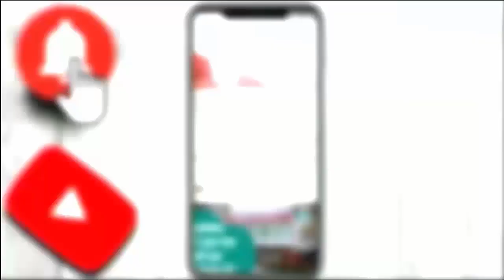KEJRIWAL बोले- MP से कांग्रेस-BJP को उखाड़कर फेंक दो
केजरीवाल बोले- MP से कांग्रेस-BJP को उखाड़कर फेंक दो

आम आदमी पार्टी (AAP) के राष्ट्रीय संयोजक व दिल्ली के मुख्यमंत्री अरविंद केजरीवाल ने अपनी ही पार्टी के गठबंधन I.N.D.I.A का हिस्सा कांग्रेस पर हमला बोला। उन्होंने कहा, 'AAP के आने से पहले दिल्ली में दो पार्टियां थीं। दोनों में अच्छी सेटिंग थी। एक बार तुम राज करो, एक बार हम राज करें। एक बार तुम लूटो, एक बार हम लूटें।'